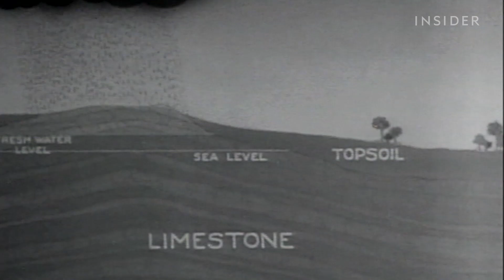Why Sinkholes Swallow Roads And Cities | Cars Insider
They can happen in an instant and quickly swallow up roads, cars, and even houses. While fairly rare, sinkholes are still a danger to people all over the world. They can vary from a few feet to hundreds of acres wide and from less than 1 to more than 100 feet deep. We explore the causes of sinkholes and ways to predict them.

Cars Insider highlights the innovators and DIY masters who are changing the automotive world.